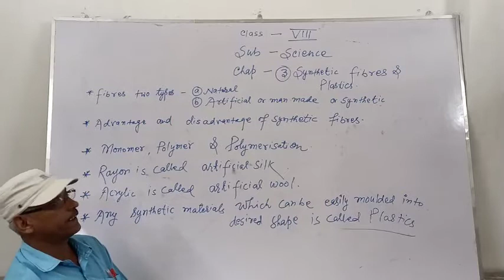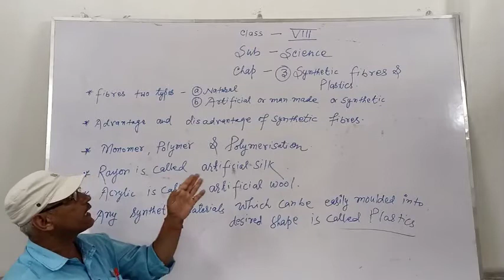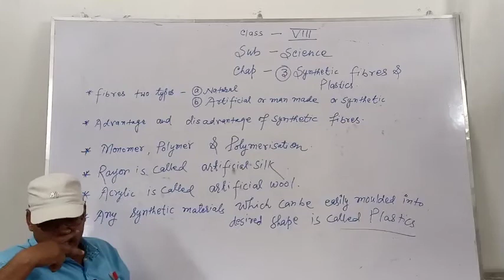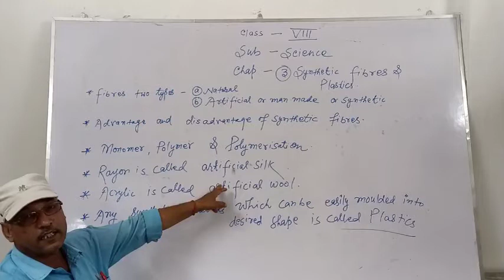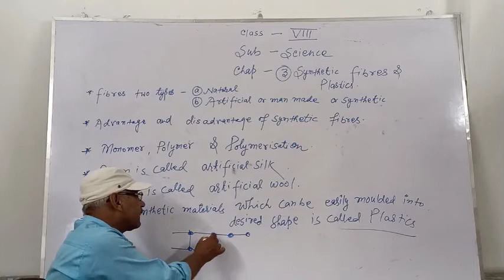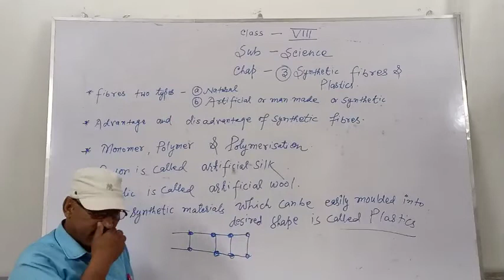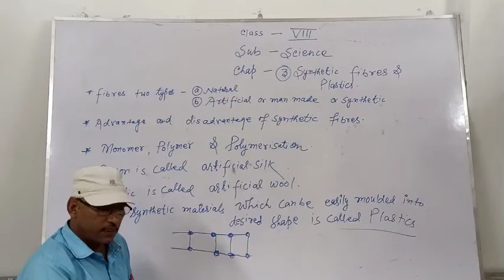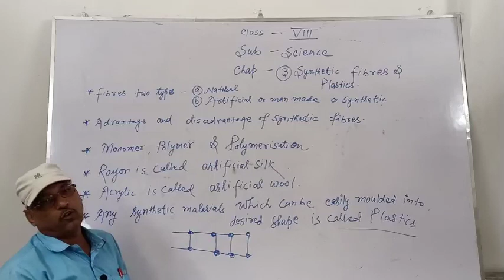Class 8 Science Lesson 3